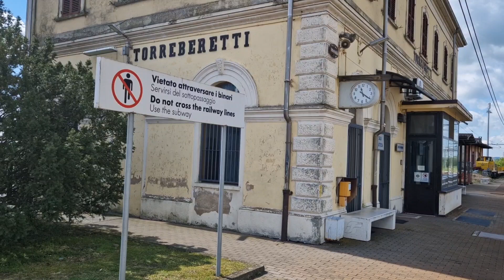30 minuti di orologio in stazione a Torreberetti con un treno regionale Atr125 102 Trenord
25 4 24

30 minuti di orologio in stazione

... puntata 233 ...

Riprese dettagliate della stazione di Torre Beretti (PV) sulla linea Alessandria Pavia,infrastrutture,binari & dintorni

1) Arrivo,sosta e ripartenza per un treno regionale effettuato da Atr125 102 in livrea full Trenord

reg Trenord 10574 Alessandria / Pavia
ore 12.04

30 minutes on the clock at the Torreberetti station with a regional train Atr125 102 Trenord

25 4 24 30 minutes on the clock at the station ... episode 232 ... Detailed shots of the Torre Beretti (PV) station on the Alessandria Pavia line, infrastructure, tracks & surroundings 1) Arrival, stop and departure for a regional train operated by Atr125 102 in full Trenord livery reg Trenord 10574 Alessandria / Pavia 12.04 pm

trains hunter,trainspotting,spottata,railways,rain at the station,station,train and rain,zena,fog,nebbia,treni e nebbia,train and fog